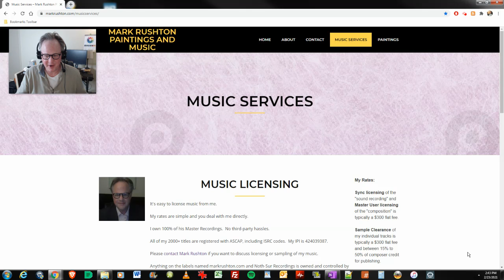Stacking and Scheduling New Single Tracks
Mark Rushton on Tuesday, February 23, 2021:  Stacking and Scheduling New Single Tracks